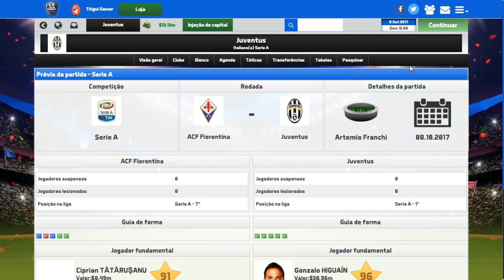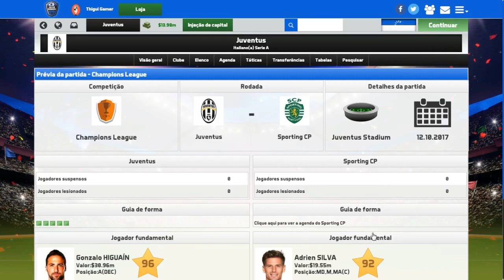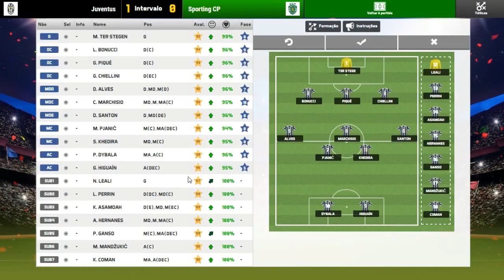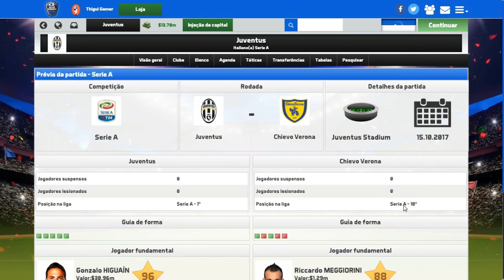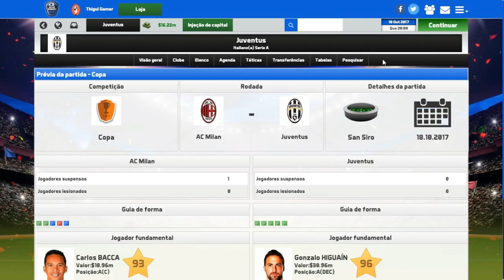SOCCER MANAGER 2017 MODO CARREIRA #19 NOVA DUPLA DE ATAQUE